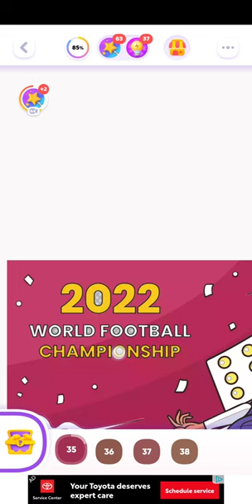color time, world cup 2022, august 13th 2024